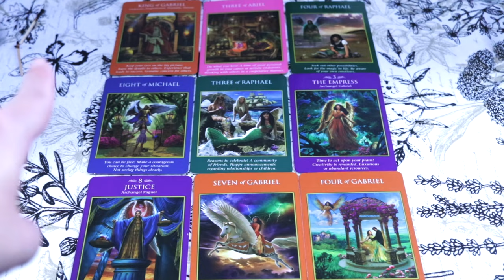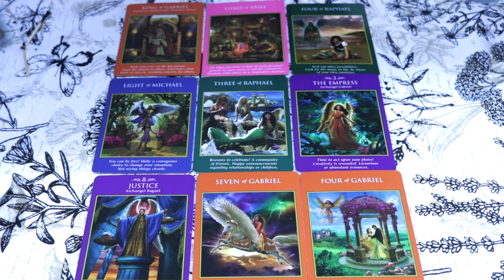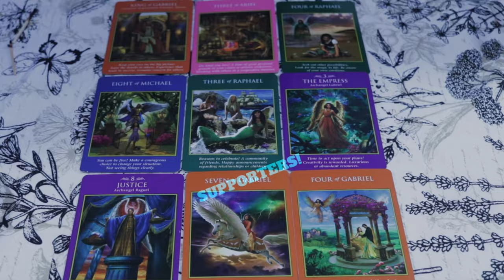IMPORTANT: MOST INCREDIBLE MOMENT | WEEKLY JULY 8, 2024 ANGELIC MESSAGE